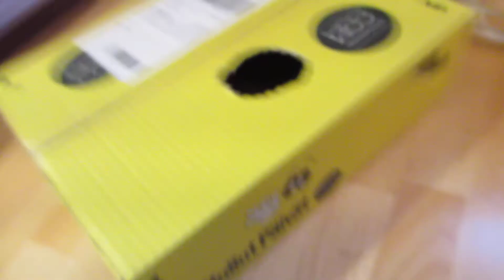Touhuja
Kuvattu 16.12. Pennut 1 kk ja 1 päivän ikäisiä.